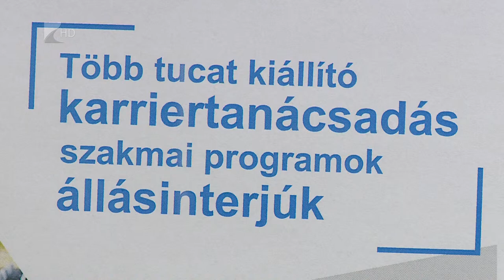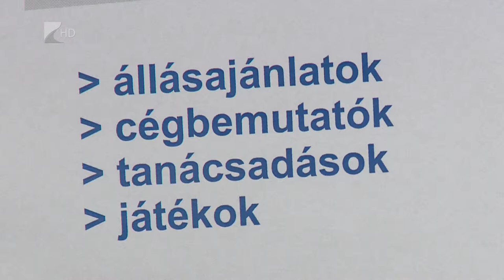Karriernap a Nyíregyházi Egyetemen - Kölcsey Tv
Az előző években megszokott programok mellett újdonságokkal - például turisztikai témájú kerekasztal-beszélgetéssel - is készül a Nyíregyházi Egyetem a jövő heti Karriernapjára. Kedden több mint húsz kiállító segít majd az állást keresőknek és érdeklődőknek.